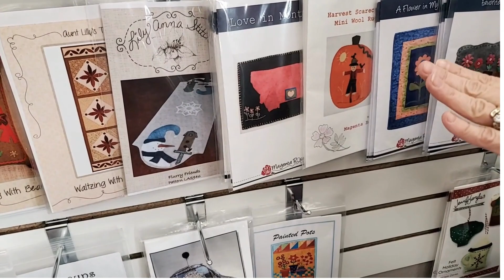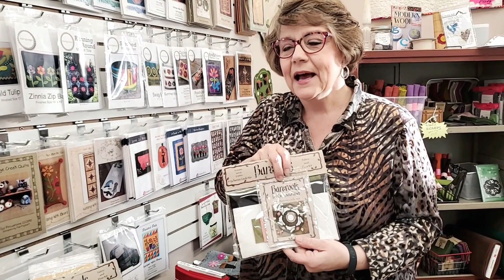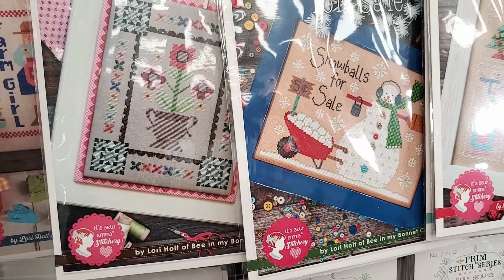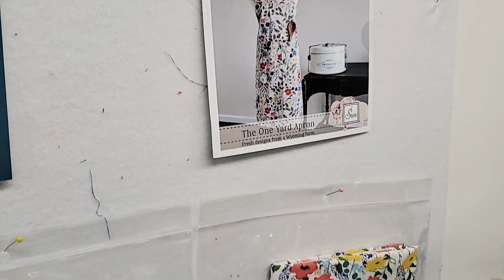The Breeze at Four Winds Quilting 1.9.23